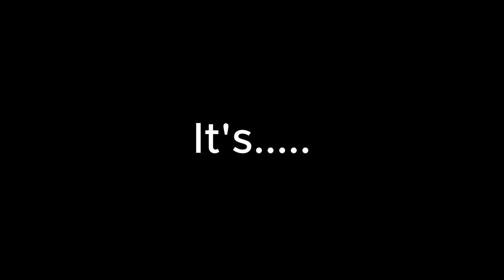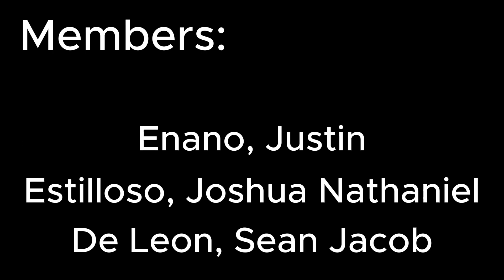PEH PT4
Group Members:
Copada, Jhon Rafael
De Leon, Sean Jacob
Enano, Justin Carl
Estilloso, Nathaniel Joshua
Maglente, Jed
Montederamos, Niel John
Niar, Chris Jozef Cad
Orquia, Gilbert Jr.
Pereyra, John Axel
Quintos, Jann Louis
Santiago, Chrisler
Solis, Arkin Jan